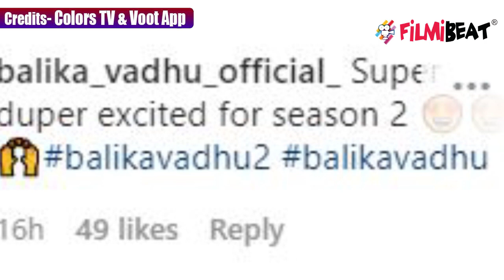Balika Vadhu 2 teaser: Fans ने Balika Vadhu 2 के teaser को देख बोला ये | FilmiBeat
Balika Vadhu 2 : Fans gives this amazing reaction on teaser of Balika Vadhu 2. Balika Vadhu Season 2 Teaser only on Colors check out the video